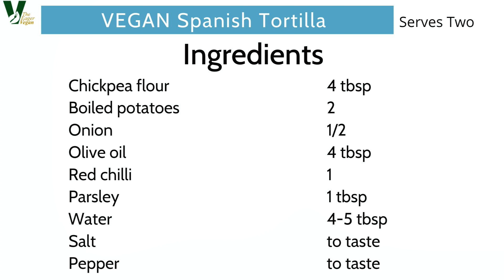VEGAN Spanish Tortilla (Spanish Omelette): How to make tasty VEGAN Spanish Omelette.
This short video will teach you how to make quick, easy, simple, nutritious, healthy and tasty vegan recipes, entirely based on plant food sources. No animal products or produce used. A real food choice for people with real taste and passion for food